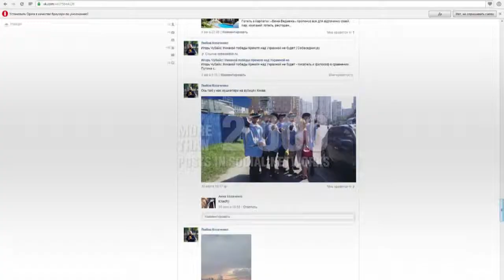ВОЛЯ Кіногерої в місті (eng)